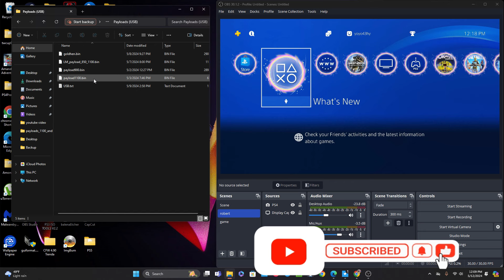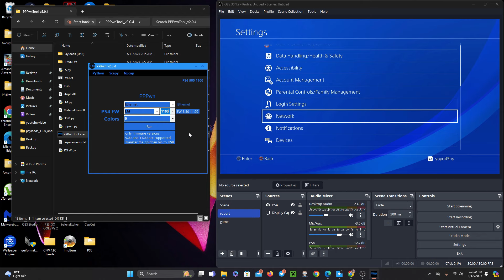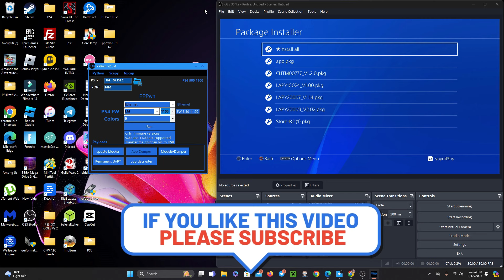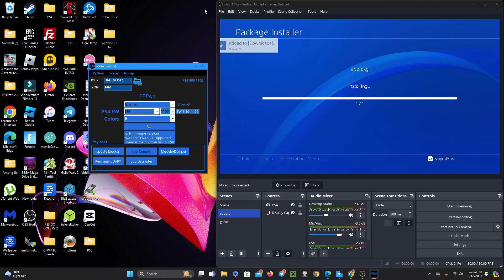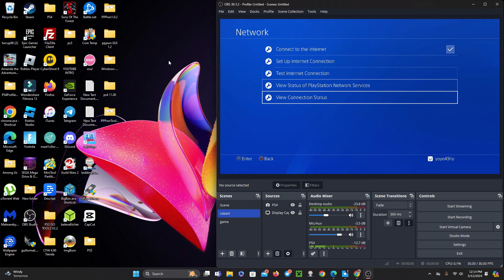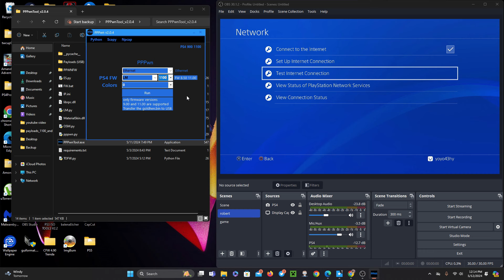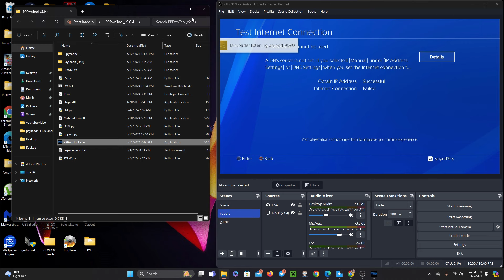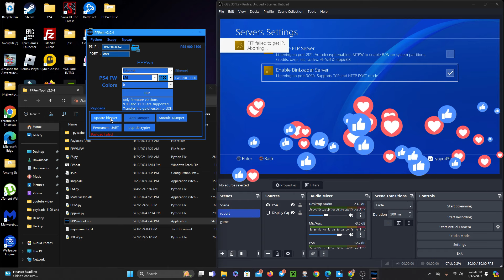Amazing Improvement PS4 11.00 PPPwnTool v2.0.4 by master.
Get all the news about PS3, PS4 and PS5 JAILBREAK. and much more.
PPPwnTool v2.0.4
Adedd
interface Ethernet
Test if Ethernet 2 or 3 is working
Master
Fallow me @RobinsonPauli18